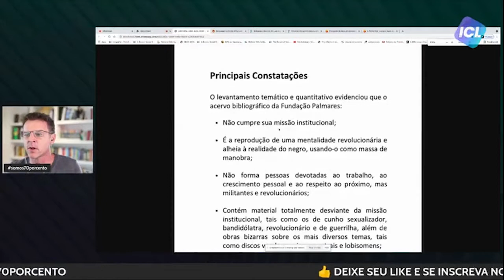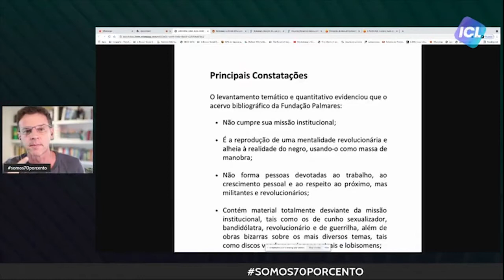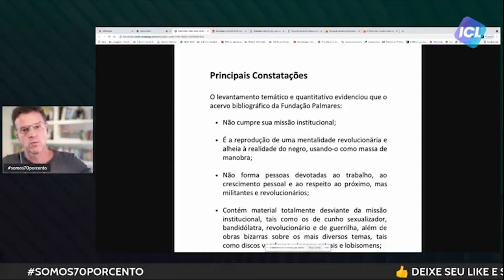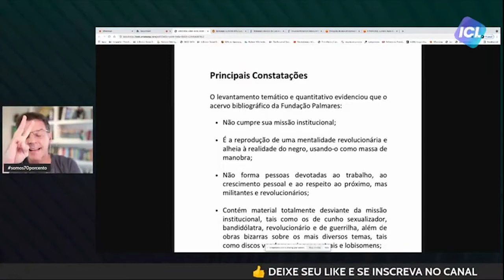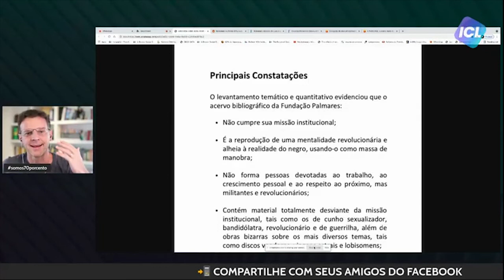A FUNDAÇÃO PALMARES QUER PERPETUAR A ESCRAVIDÃO!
A Fundação Palmares, dirigida por Sérgio Camargo, eliminou do seu acervo mais de 5.300 livros sobre a história do povo negro no Brasil. É um escárnio com a história de um povo que SIM, É REVOLUCIONÁRIO, porque resistiu a uma nação escravocrata. A Fundação Palmares quer manter o ciclo de 400 anos de ESCRAVIDÃO, e NINGUÉM está falando sobre isso!